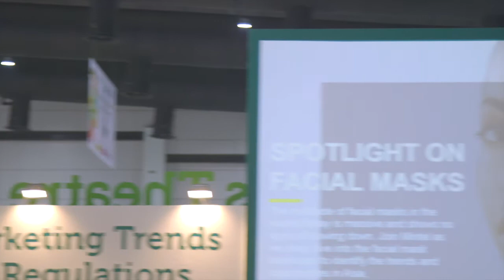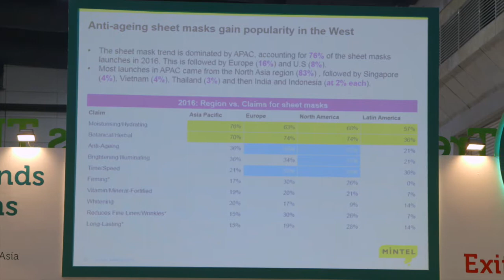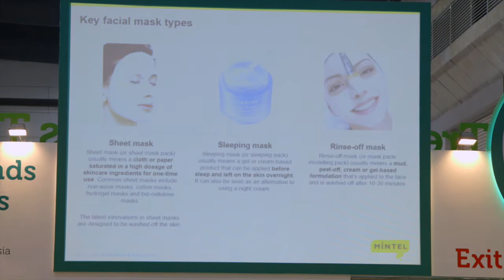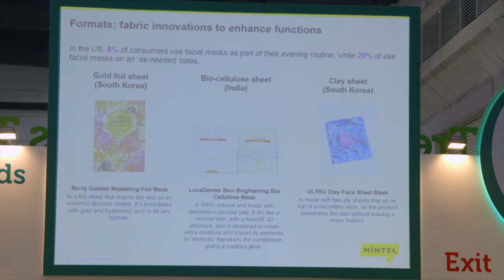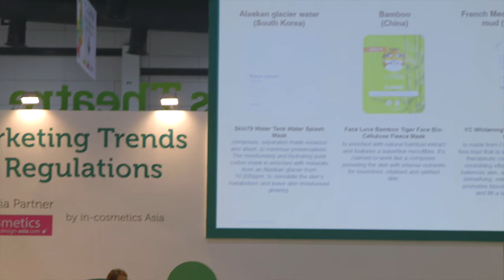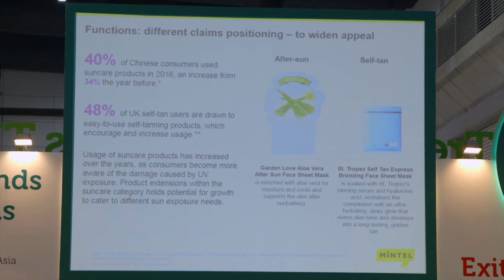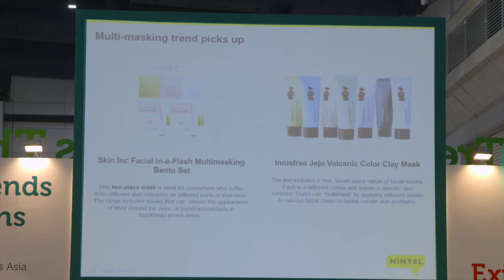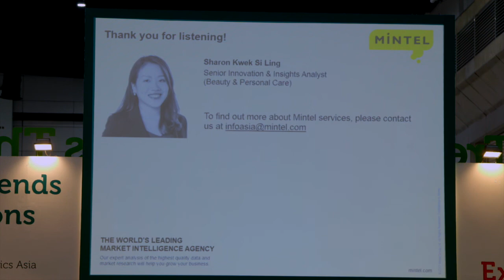Spotlight on facial masks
The multitude of facial masks in the market today is massive and shows no signs of slowing down. As manufacturers continue to innovate, the market is expected to grow even further. Facial masks in any form have become an integral part of consumers’ regular skincare routines because of its ability to offer consumers different skincare benefits in a convenient manner and short turnaround time.

Join Mintel as we deep dive into the facial mask landscape to identify the trends and opportunities in Asia.

in-cosmetics Asia is the leading exhibition and conference in Asia Pacific for personal care ingredients – takes place in Bangkok, Thailand in October/November and is focused on personal care raw materials and manufacturing – more info